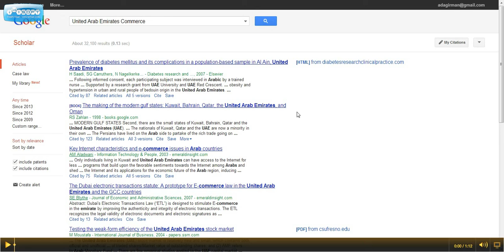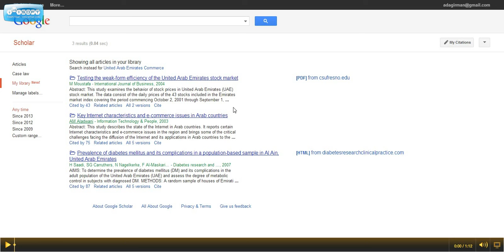HCT Libraries One Minute Guides: Google Scholar's My Library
Script:

Welcome to HCT Libraries One Minute Guides on Google Scholar's My Library.
My Library lets you save articles so that you can look at them later.
You will need a Gmail account to use this feature.
First, sign in to your Gmail account.
Then go to scholar.google.com.
Let's search for some articles to use as an example.
We'll search for United Arab Emirates Commerce.
Find "Save" at the bottom of the article descriptions
and click it to save it to "My Library."
I will save 3 articles as an example.
To go to your library, look to the top left of the screen
and click "My Library."
As you can see, all three articles have been saved.
If you log out of your Gmail account,
your articles will still be saved in "My Library"
when you log back in.
Thank you for using HCT Libraries One Minute Guides.